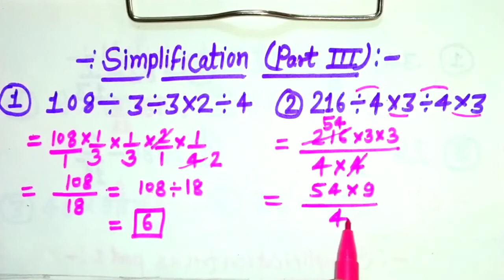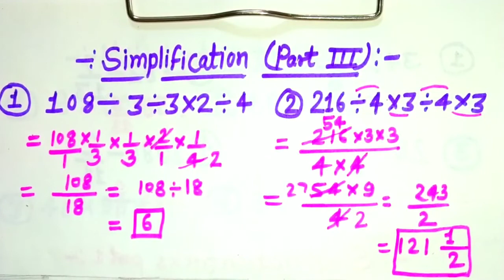simplification part 3